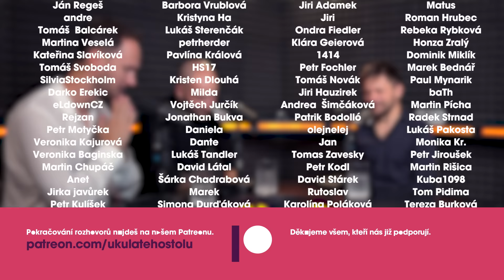Jiří Mádl: Vlny chci dostat na Oscary. Komunisté měli být zakázáni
🎧 Jiří Mádl je režisér, scénárista a herec. S Jirkou jsme v rozhovoru probírali jeho nový film Vlny, filmovou postavu pro Vojtu Kotka, alternativní konec filmu, svobodu slova, politickou situaci na Slovensku, komunismus, chystané pokračování filmů Gympl a Vejška, metodické herectví, podnikatelské aktivity i ambice na Oscara.